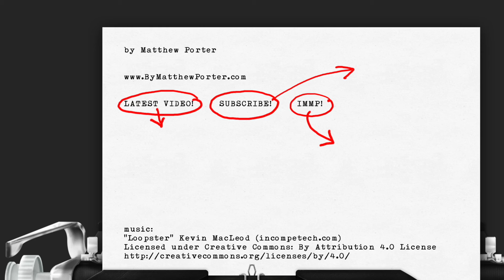Kung Fu in Kowloon - TWILIGHT OF THE WARRIORS (Drafthouse Diary Movie Vlog)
Movie: TWILIGHT OF THE WARRIORS: WALLED IN
Food: Cold Brew Turbo Shake

Also found in the book City of Darkness: Life in Kowloon Walled City by Ian Lambot (ISBN 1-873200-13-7).